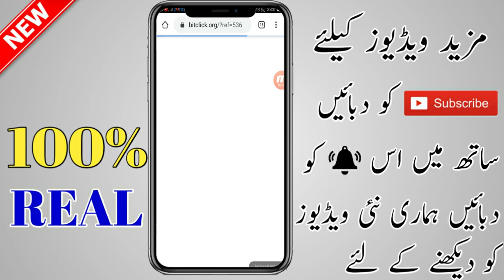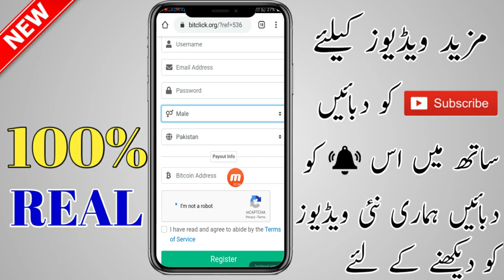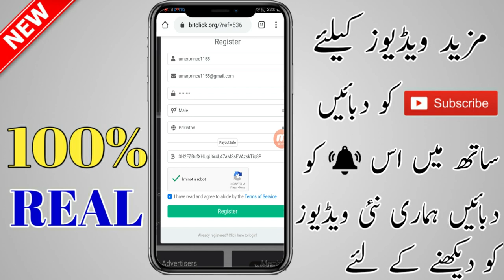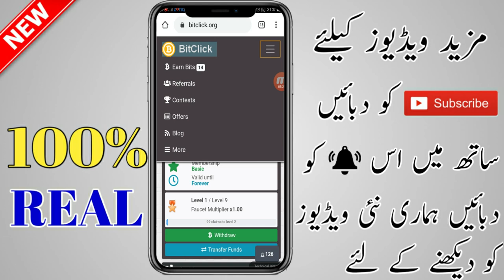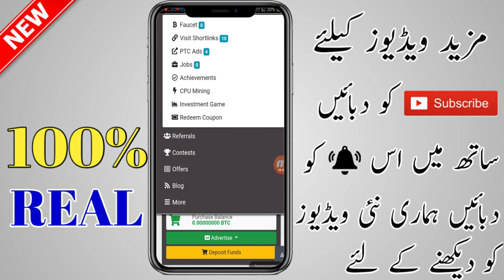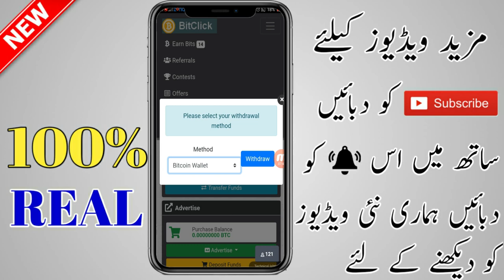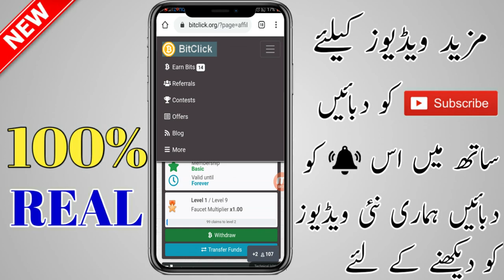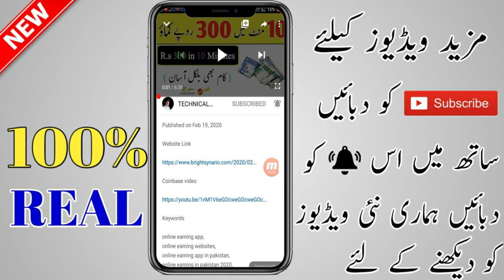How To Earn Online in Pakistan | Earn Money Online in Pakistan